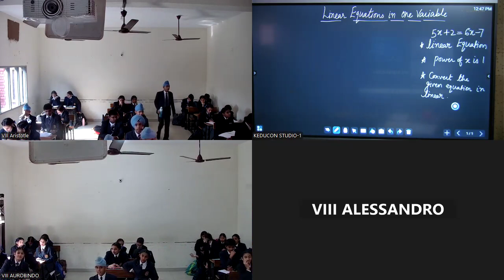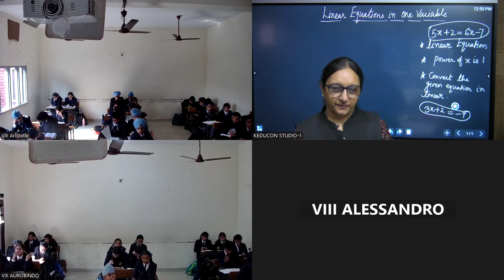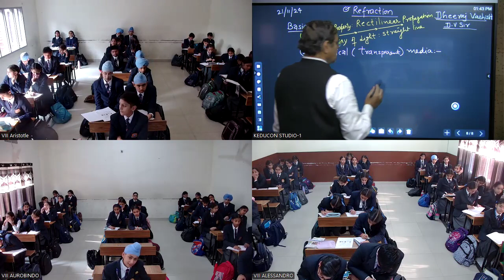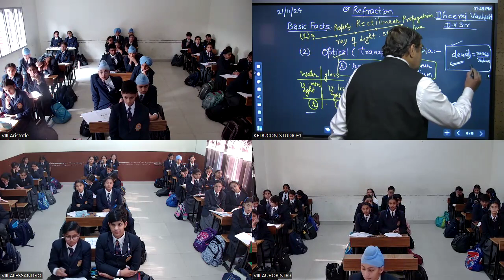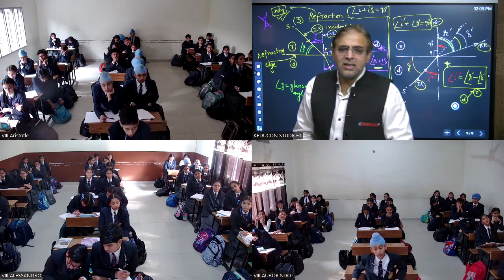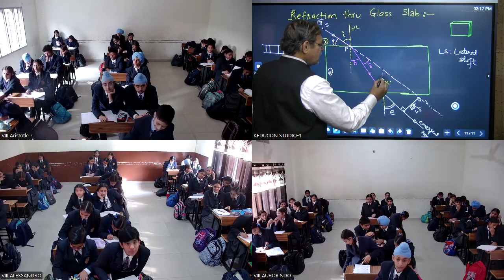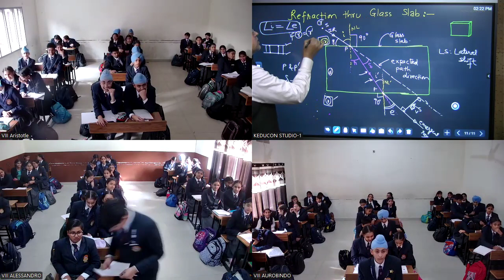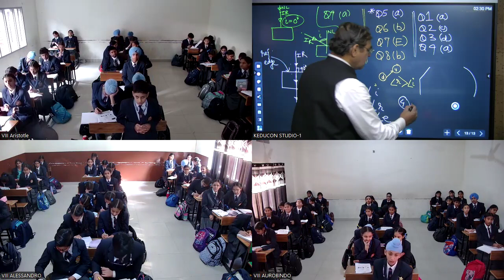GTBPS class 8 maths and science 21 11 2024